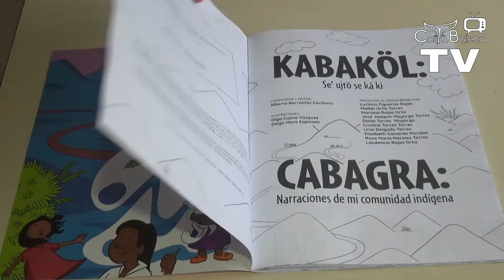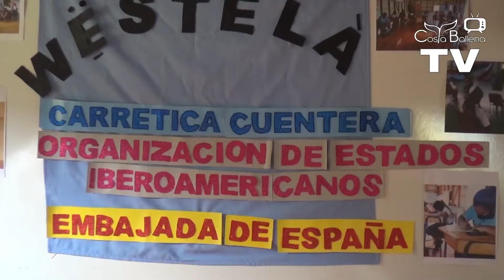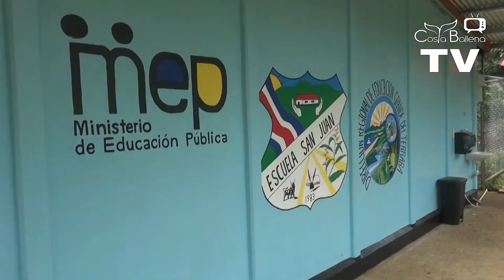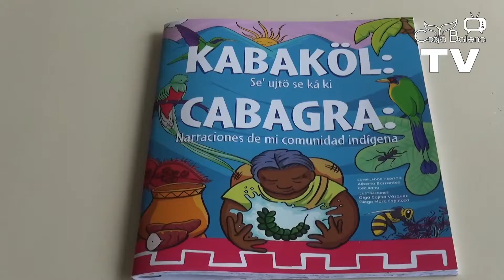Nuevo libro infantil escrito por estudiantes y docentes de Cabagra.